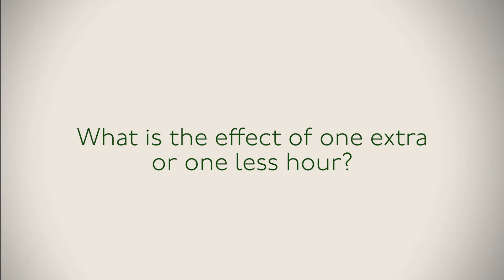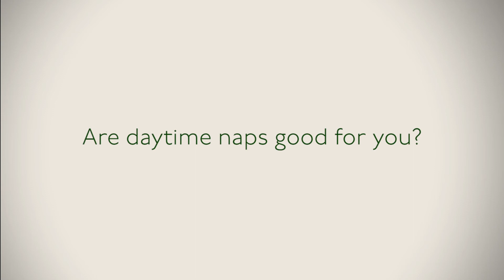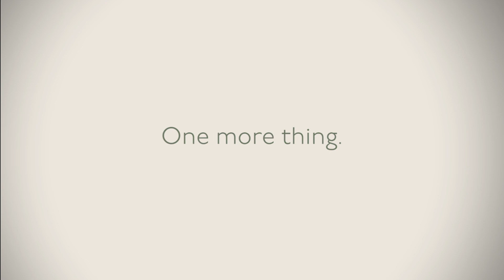10 MIN | SLEEP HACKS AND TIPS TO SLEEP WELL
Our in house sleep expert Ruben will explain everything about improving your sleep and the benefits of sleep on your mental health with several tips.